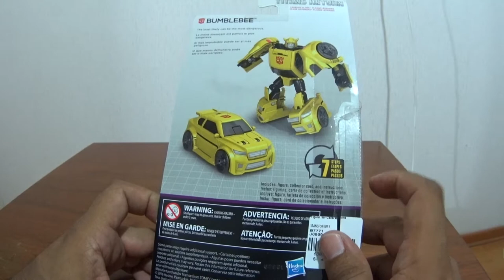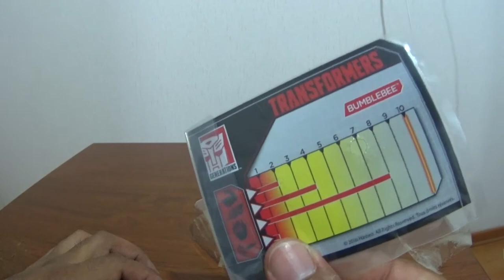Unpacking Titans Return BumBleBee - Español Latino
Unpacking UnBoxing del Autobot Bumblebee de la linea Titans Return de Hasbro, con una primera transformacion e impresiones iniciales.